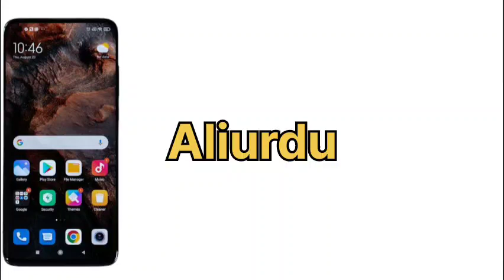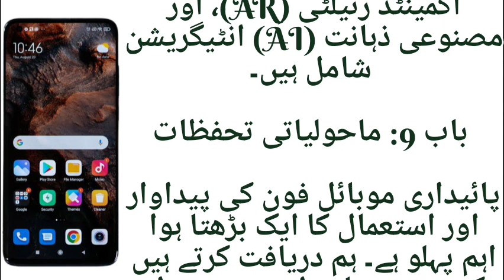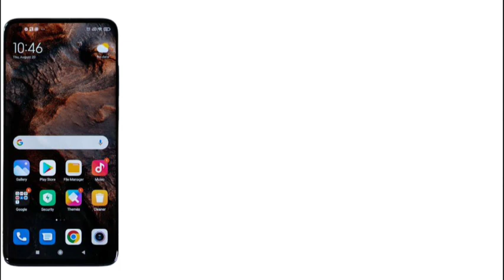موبائل پر مضمون دہم جماعت|Essay on mobile tenth class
essay in urdu on mobile